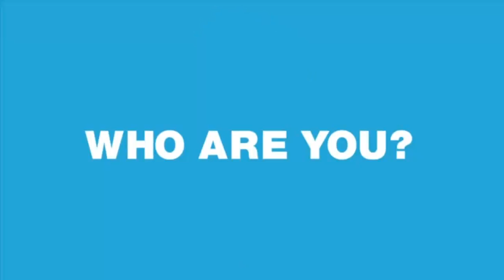kindarealawkwardguy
yourmate - mymate - ourmate

Who are you? KMS California wants to know . . . Film and upload a 15 sec video that captures the real you for your chance to STAR IN YOUR VERY OWN TV SPOT. The first 100 entries will receive a FREE KMS California gift pack valued at over $100!